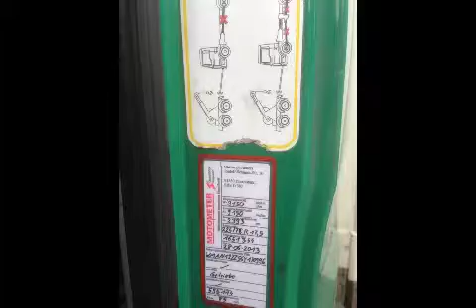Rumänien Hilfe 2013 Essen Königssteele Ruhr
Neues Auto